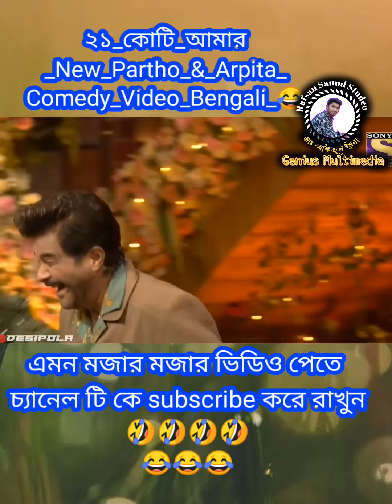২১ কোটি আমার New Partho & Arpita Comedy Video Bengali 😂 1080p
Welcome my Genius Multimedia Chenel

Hope you guys all live this version.

Original Credits:
Song Name -
Movie -
Singer -
Director - AFIJUL Islam
Studio - Rafsan Sound Studio
Producer - Afijul Islam
Music Producer: AFIJUL Islam
Video: Rafsan Sound Studios
Concept Production
Music Label - Rafsan Music Entertainment Bangladesh Pvt. Ltd.

Genius Multimedia  is a YouTube platform dedicated to promoting independent artists through various Bollywood Hollywood Dollywood  cover songs as well as originals.